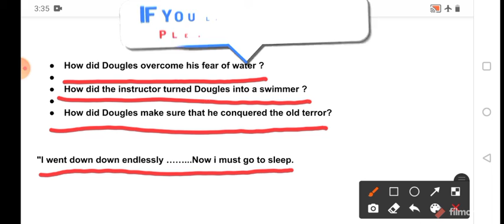Deep Water| Chapter 3| Class 12 English| Summary In Hindi| D.K Study Point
Deep Water| Class 12 English| Summary In Hindi| D.K Study Point